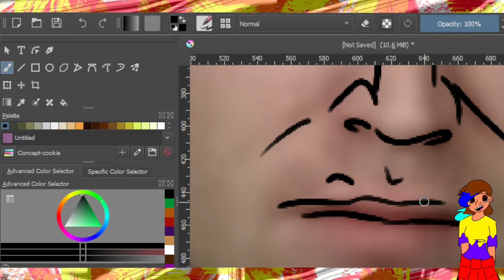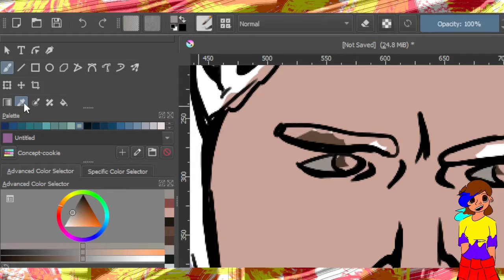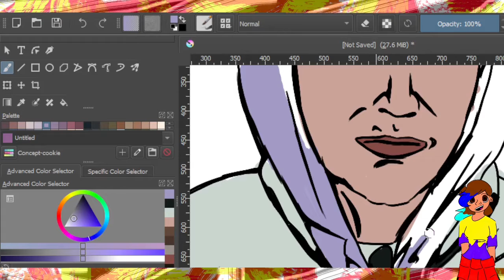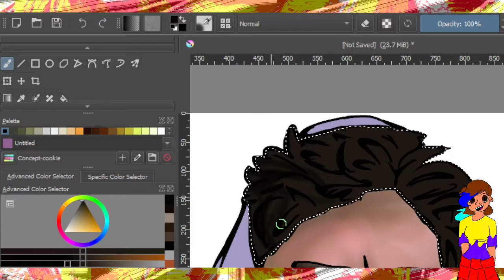Drawing Youtubers: Diavolo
Hi, it's CatAtMat and Today I am drawing Diavolo.

Hope you enjoyed and have a wonderful year.